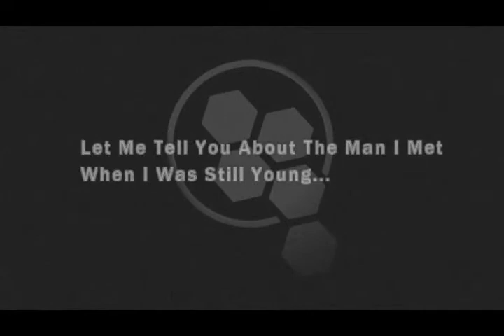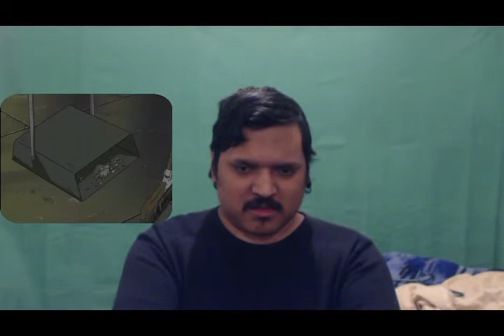Monster モンスター Anime Episode 60 & 61 Live Reaction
MyAnimeList Profile Is Here!

*Anime I Am Doing Next?*

- Natsume Yuujinchou (Book Of Friends)
- Ghost In The Shell: Stand Alone Complex S1 & 2nd GIG
- Paranoia Agent
- Satoshi Kon Movies
- Space Brothers Or Planetes???